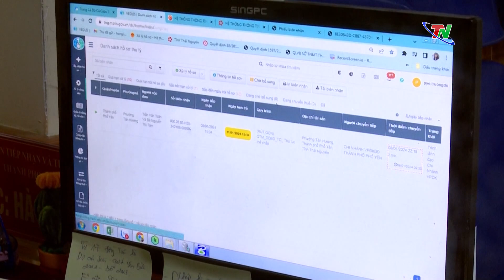Phấn đấu 95% hồ sơ TTHC về đất đai nộp trực tuyến